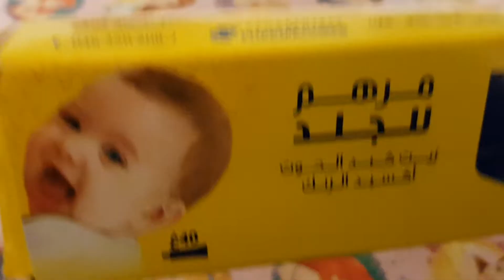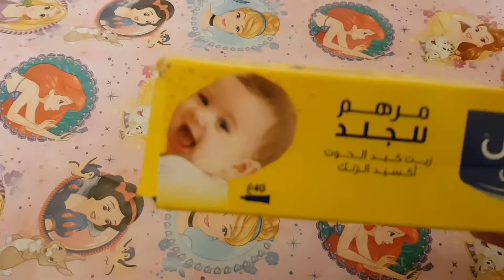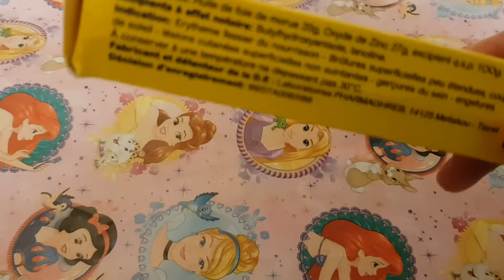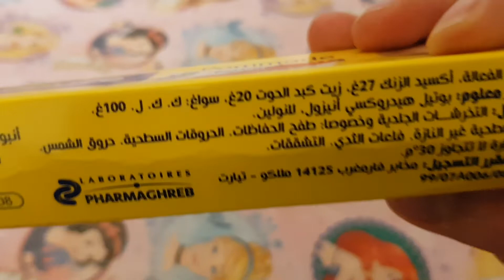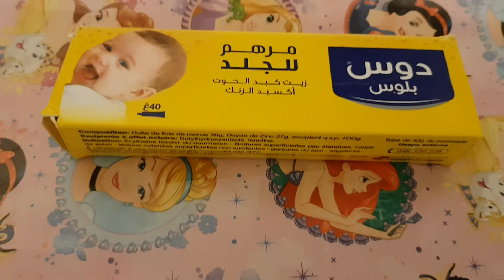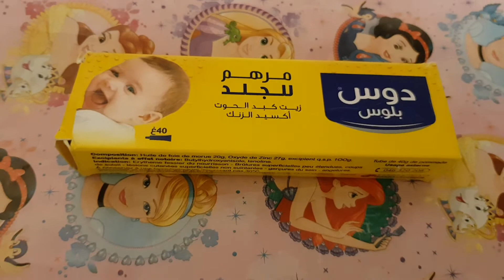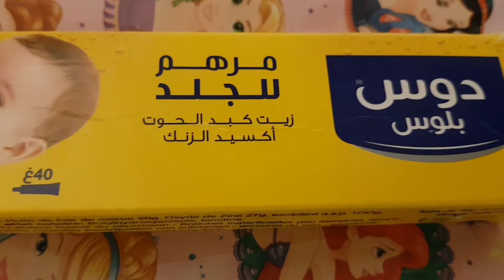مرهم زيت كبد الحوت لي كل مشاكل البشرة لي الكبار و حتى لأطفال